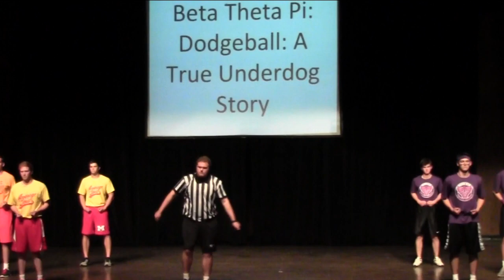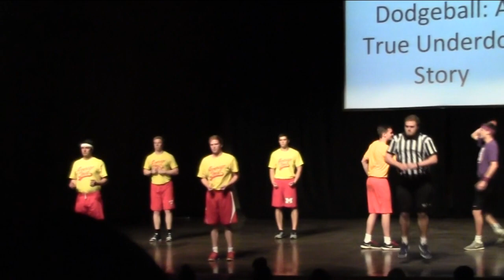Beta Theta Pi, UK, at STOMP-a-Palooza 2016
Beta Theta Pi of the University of Kentucky doing their part to support the March of Dimes and CASA for Children at STOMP-a-Palooza 2016.